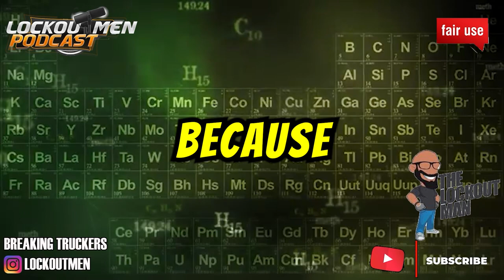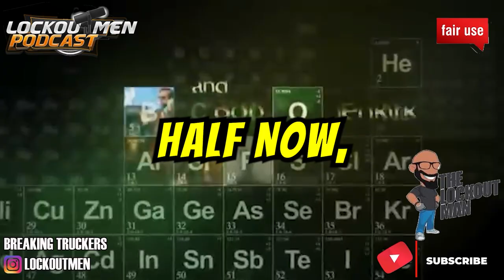ANY GIVING TRUCKER